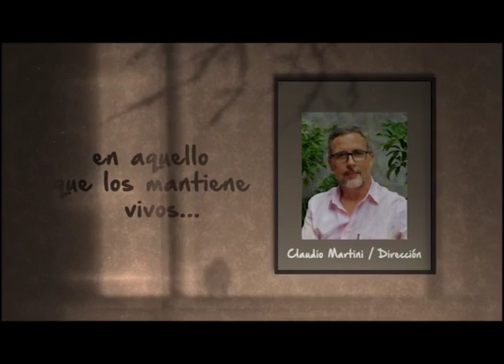Sombras de Bohemia de Loïc Lombard - Trailer Equipo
Acá presentamos todo el equipo que trabajó con tanta dedicación en la realización de la obra de teatro. Con enormes agradecimientos para todos.